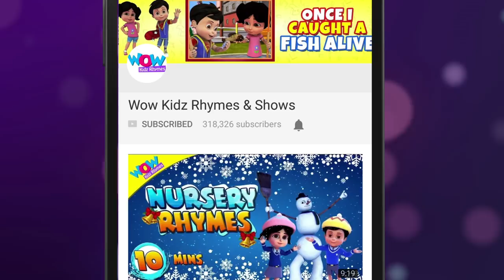I am A Little Tea Pot - New Extended Version | English Nursery Rhymes | Kids Songs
Watch the extended version of famous English Nursery Rhyme,
"I Am A Little Tea Pot" now!